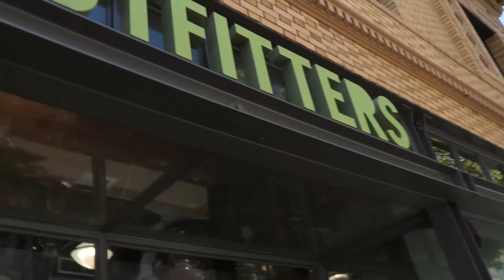Hitchhiking with Sorority Girls!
In this video we go hitchhiking and end up at a Sorority house.

BlakeBachert.Com